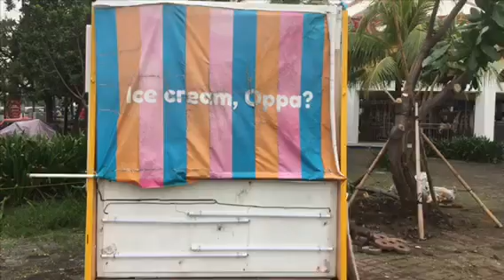Korean Inspired Prenup of Caca & Macmac Save the date 12.16.2020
Macacasama habang buhay! Dahil hindi naman ako masyadong Kdrama fan kaya yan lang ang nakayanan hehe heart heart heart